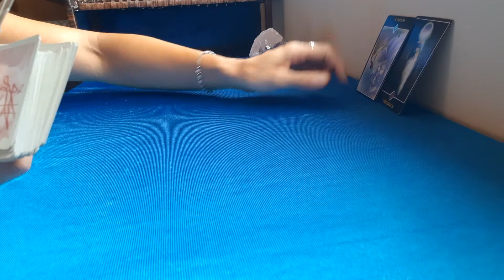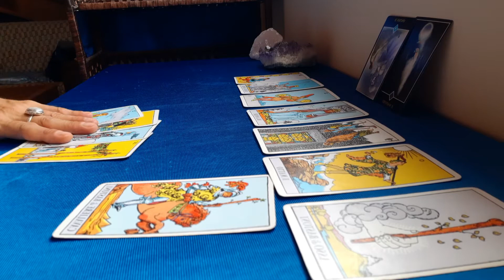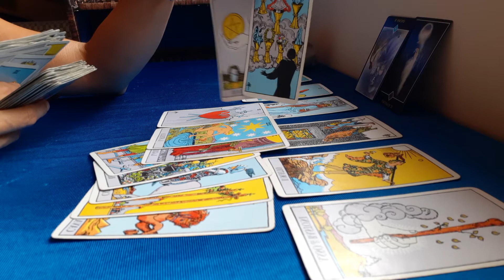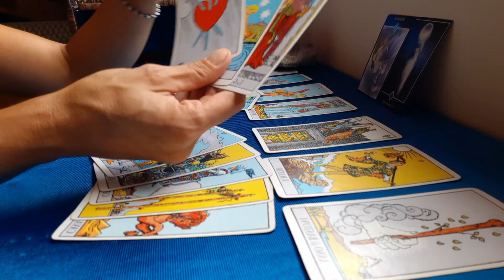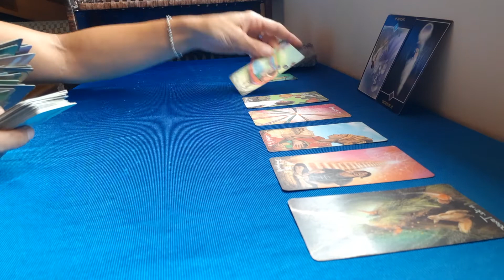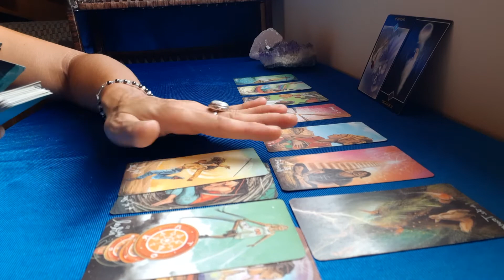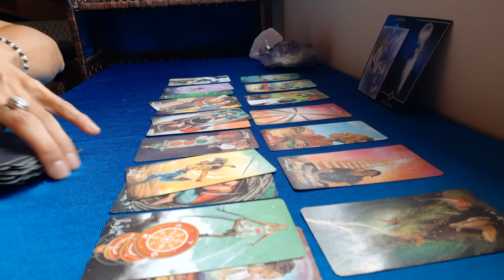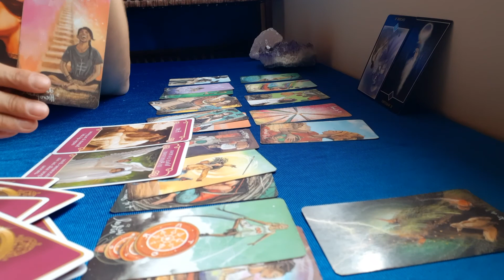ACQUARIO SETTEMBRE 2021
I Tarocchi sono una "fotografia" dell'energia nel momento dell'ascolto.
Tu hai sempre il libero arbitrio di fare le scelte che ritieni giuste per te.
Buon ascolto

L' unico modo di contattarmi e' attraverso la mail